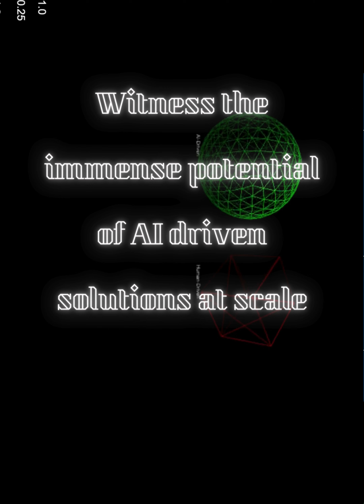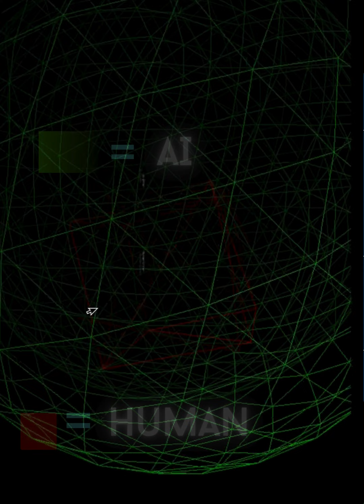ZEN-X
This is a live test of a new way to release a product.
zeani.biz